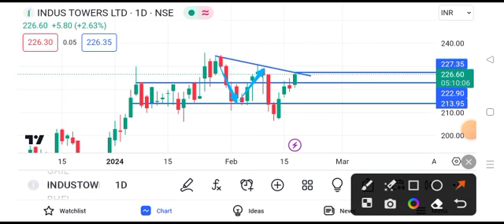Indus Tower share news today || Indus Tower share latest news today